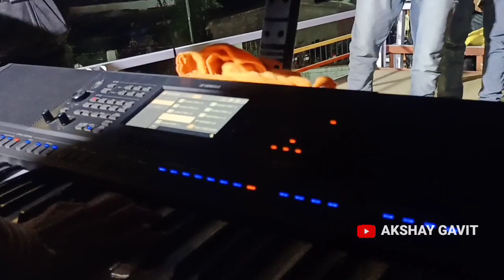Aadivashi new timli song | ROKING SPIDER BAND | 2023